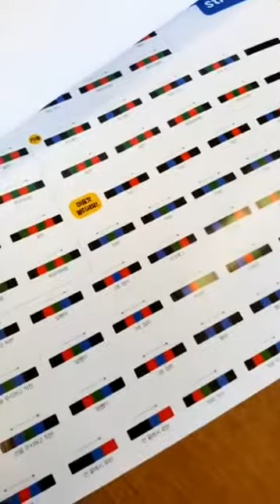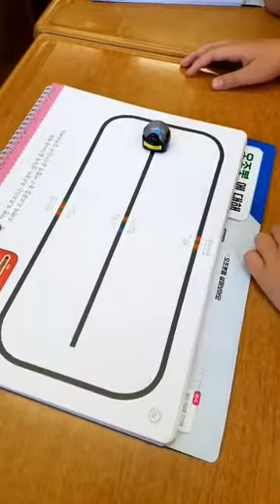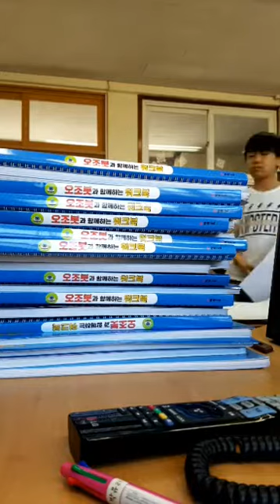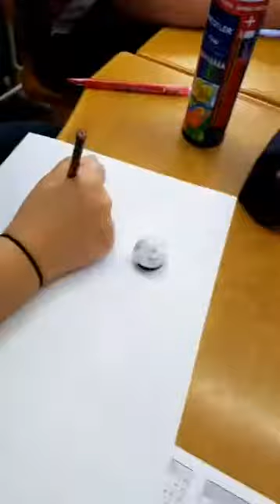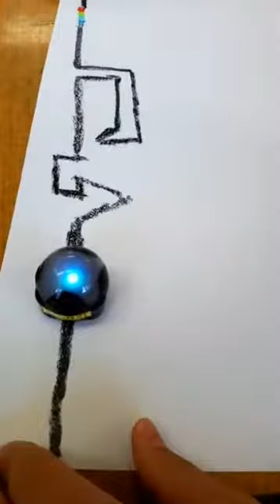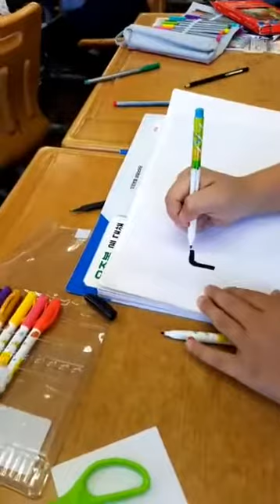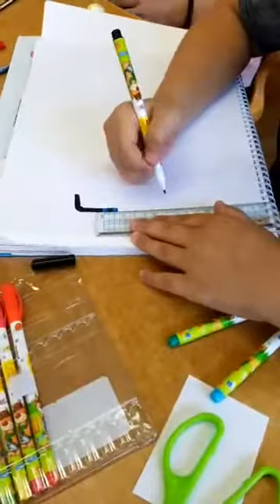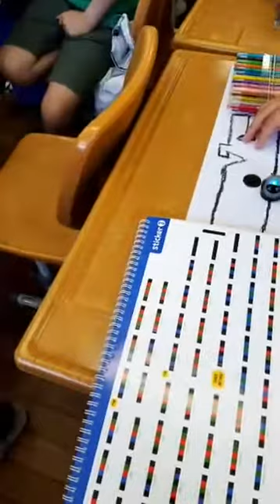170526_Ozobot Class in Korea 오조봇 교재 활용 오조봇 첫수업 페이스북 라이브 #2